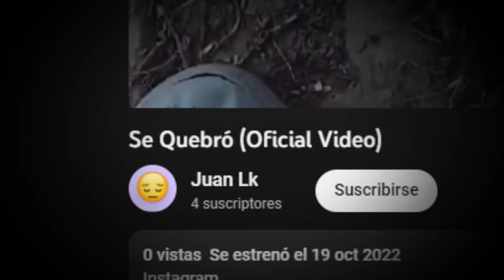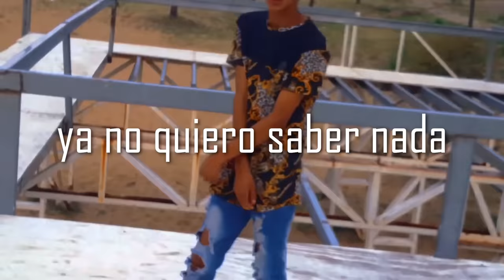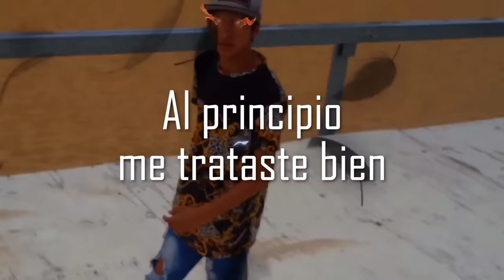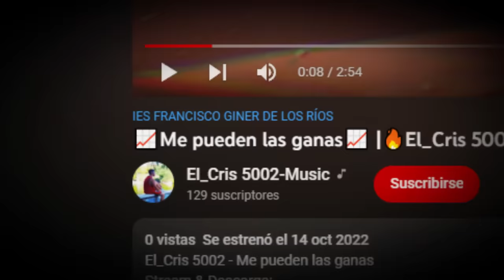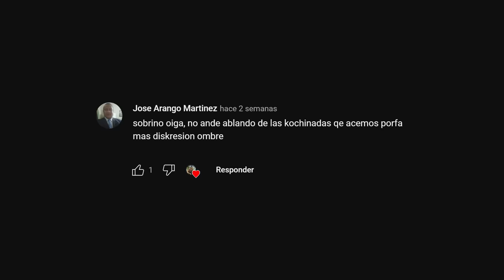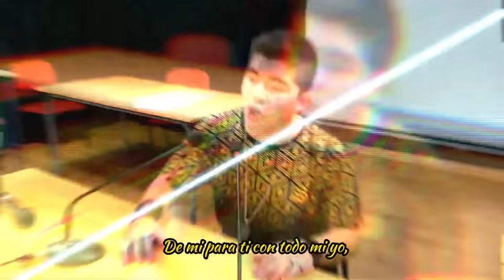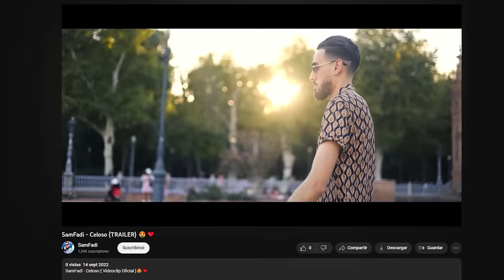Reaccionando a CANCIONES con 0 VISITAS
Hoy voy a estar reaccionando a canciones con 0 visitas
¡Contactame!

Chau